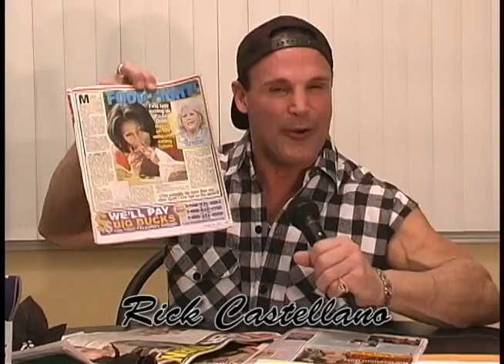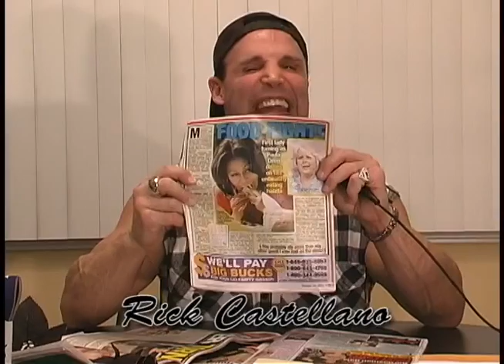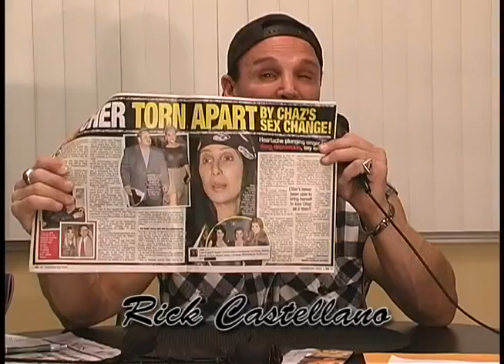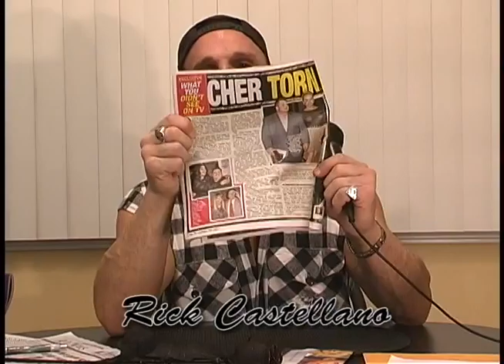Public Enemy #1 Eric Holder